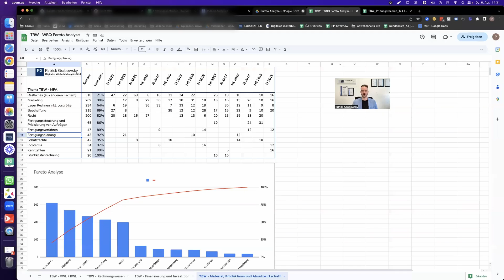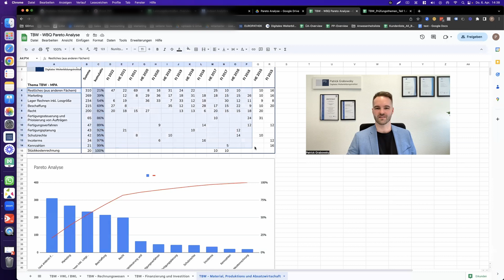Technischer Betriebswirt (IHK): MPA - was du wirklich wissen musst (Pareto-Analyse)